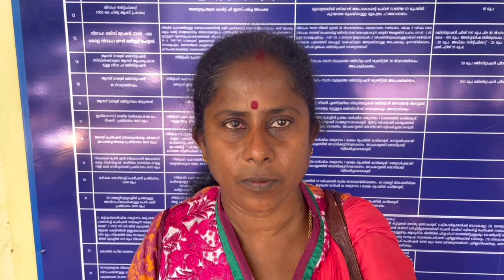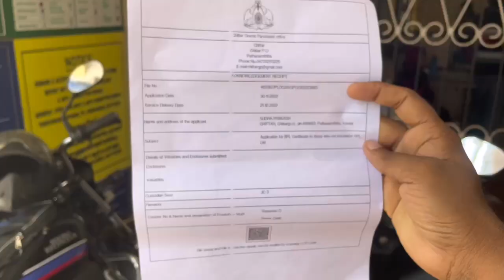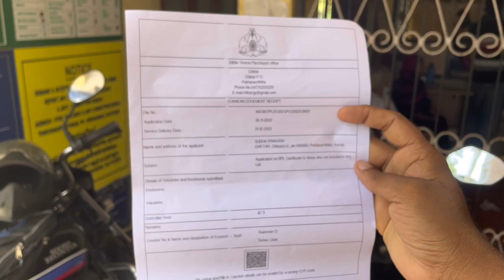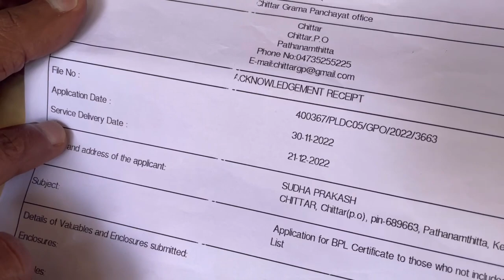മടുത്തു ഉളുപ്പില്ലാത്ത കുറെ എണ്ണം | ചിറ്റാർ | പത്തനംതിട്ട